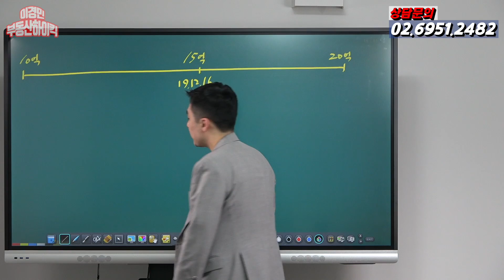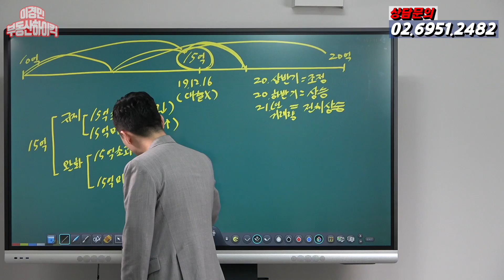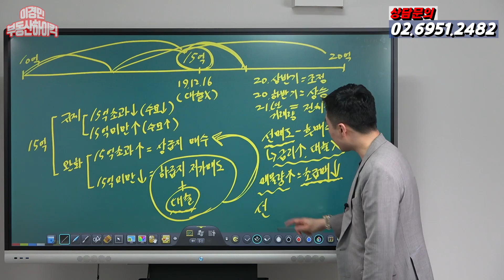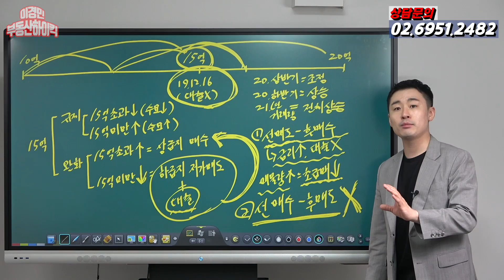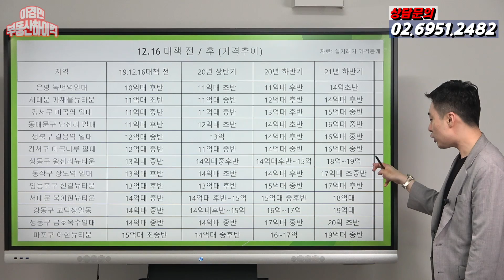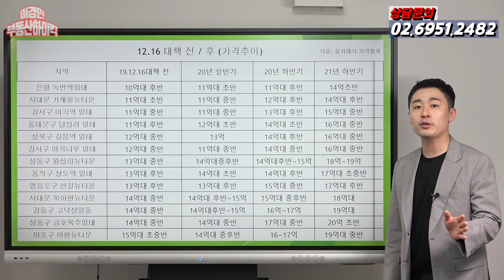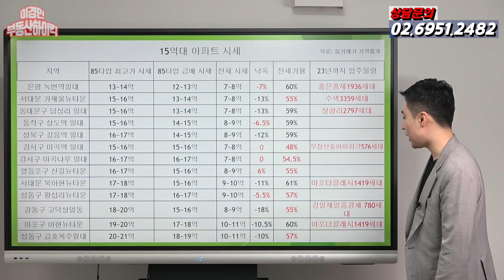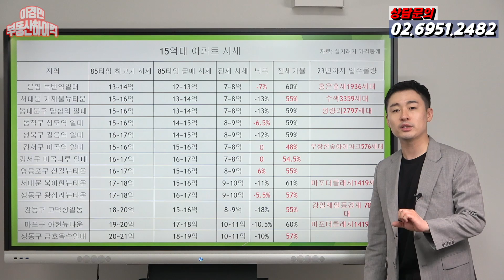15억 주담대 대출규제 완화 !! 상급지 아파트 갈아타기 가능할까? ( 부동산 강의 ) | 이경민의 부동산하이킥 ( 이경민 대표 )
15억 주담대 대출규제 완화 !! 상급지 아파트 갈아타기 가능할까? ( 부동산 강의 )   | 이경민의 부동산하이킥 ( 이경민 대표 )

정비사업 분석, 실수요자의 갈아타기 전략 및 무주택자내집마련 플랜 등
부동산 투자 상담 고민 에 대한 전략과 대응방안을 영상에 담아 부동산 고민 상담을
풀어 드리고 있습니다. 부동산 일타강사 투자전문가의 강의를 온라인에서 함께 하세요!!

-주요내용-
지금 거래가 실종된 상황에서 거래 활성화 방안으로 윤석열 정부에서 그 방안대책으로
대출규제 완화 카드를 사용할 것으로 보여집니다.우선 15억초과 주담대 완화카드 말들이
나오고 있는데 추석이후 기획재정위원회 , 국토교통부 , 금융위원회 장관들이 모여 부동산
관계장관회의를 개최하여 검토하]겠다고 밝혔는데 이미 윤곽이 어느정도 나온것으로 보여집니다.
이 뿐만 아니라 9억초과 ltv , 무주택자 ltv , 1주택자 ltv 70%  완화도 함께 논의가 될것으로
개인적으로 생각해봅니다. 만약 15억초과 아파트 대출규제 완화가 시행되면 시장은 어떻게  변화
될까요? 15억미만 아파트는 가격이 조정될것으로 보이며 15억초과 아파트는 가격이 반등할
가능성이 있어보입니다. 우선 15억미만 아파트에서 상급지 아파트 갈아타기 하는데 대출을 활용
할 수 있기 때문에 종전주택에 대출이 없다면 최소 2억이상만 받으면 상급지 아파트로 갈아탈수
있기 때문에 적극적으로 진행할 수요가 많을텐데 다만 선매수 후매도 조건으로 진행하려면
누군가의 선매수 수요자가 종전주택을 매수해줘야 하는데 아직 실수요자들이 매수해주기에는
dsr 대출규제 뿐 아니라 금리인상 여파로 쉽게 수요가 증가되기는 어려운 상황이므로 선매도가
되기 어려울겁니다. 이런 물량들이 쌓이면 오히려 하급지 아파트에선 가격이 조정되며 급매로
매도하는 물량이 많아져서 하락될 가능성이 있어보입니다. 상급지 아파트에선 급매가 아닌 호가
를 고수할 가능성이 높으며 상급지 갈아타기 수요층은 대출이 가능하기에 어절수 없이 종전주택
은 급매로 상급지주택은 호가수준으로 매수할 가능성이 더 높아졌습니다. 아파트 입주물량 여파로
전세가격이 하락할 지역들이 있는데 홍은 홍제 일대 , 수색뉴타운 일대 , 마포 아현뉴타운 일대  등
이런 지역과 인접되어 있는 하급지역들은 상급지 이동하기가 어려울 것으로 보여집니다. 녹번역
일대 신축아파트 , 가재울뉴타운 아파트 , 마포 아현뉴타운 , 북아현뉴타운 아파트들 상급지이동
하려는 매도물량이 적체될 가능성이 높아 가격조정될 가능성이 있어보입니다. 반대로 지금 낙폭이
거의 - 20%하락된 강동구 고덕동 상일동 아파트 , 길음뉴타운 신축 아파트는 낙폭도 크고 전세가율
도 높아 지금 실수요층들이 매수하기에는 나쁘지 않아보입니다. 또한 이런곳에서는 더 크게
하락되기 어렵기 때문에 입주물량도 없어 상급지 갈아타기가 가능할 것으로 보여집니다.
다만 예년수준만큼 일시적으로 거래량이 폭발하기에는 어렵고 선매도 자체가 되기 어려운 장세라
정책적 부작용인 집값상승은 크게 되기 어려울 것으로 보여집니다
쌓일수있을거라 봅니다.